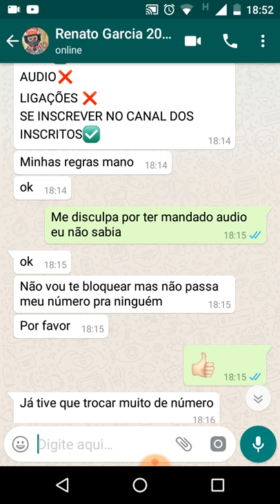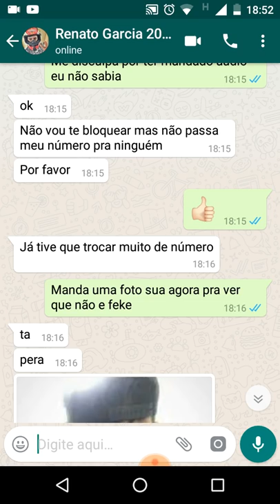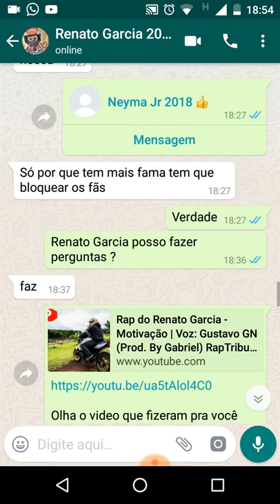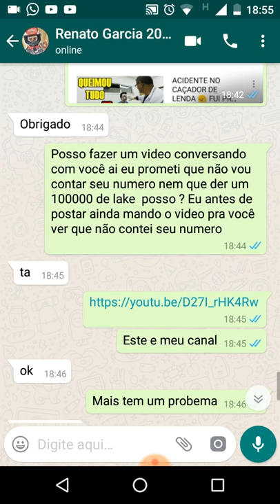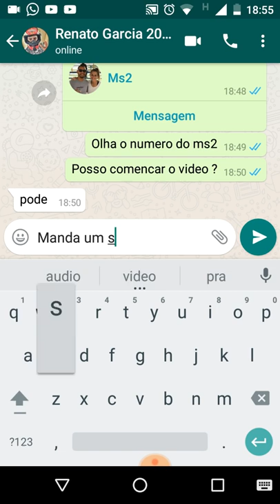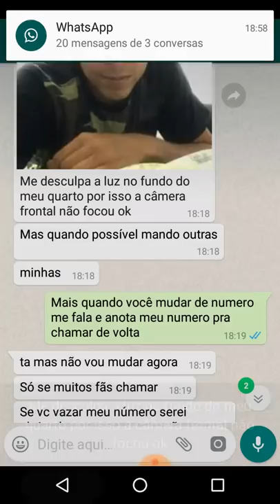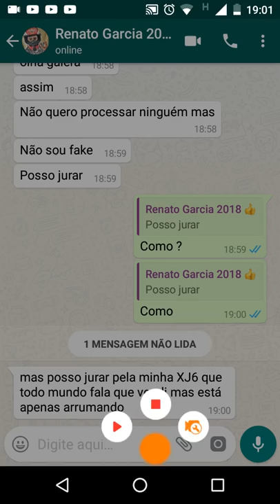Convercei com Renato Garcia OFC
Galera não e feke ele disse que não podia mostrar o numero dele